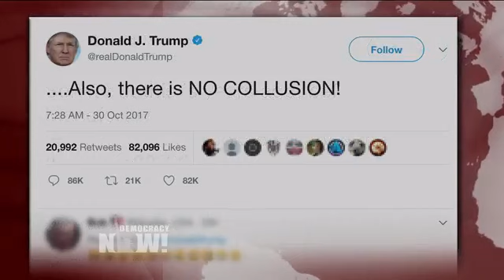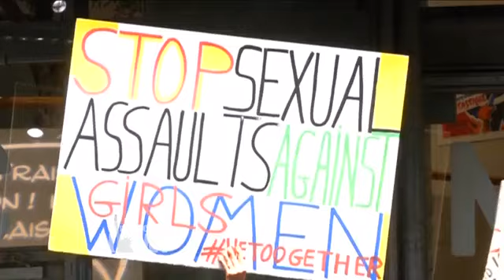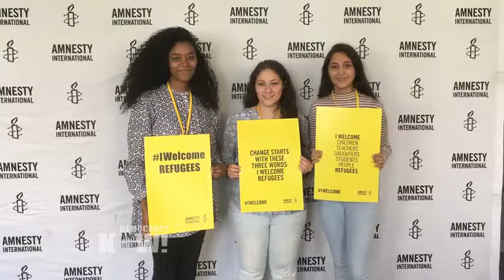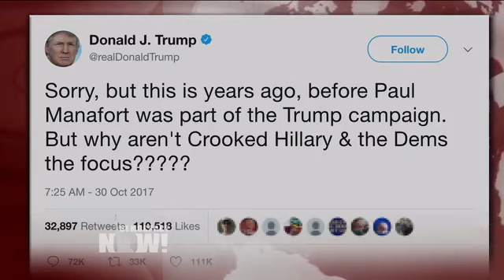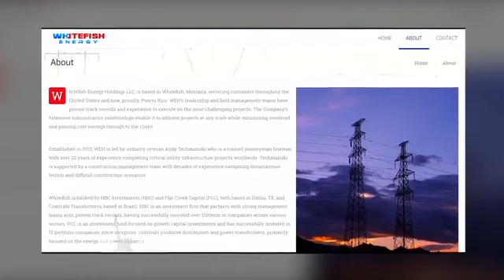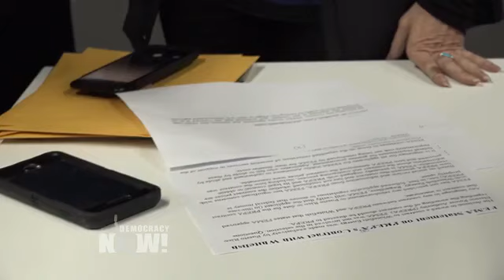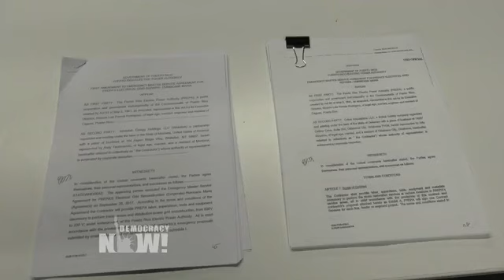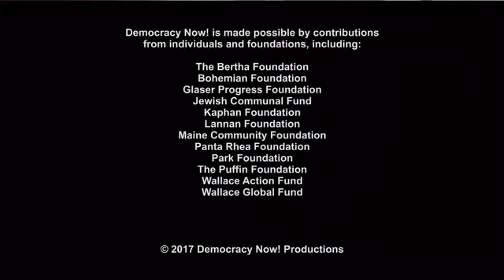DemocracyNow! 10 31 17